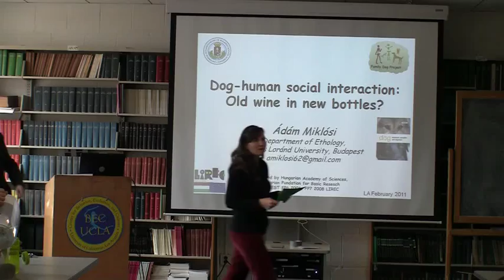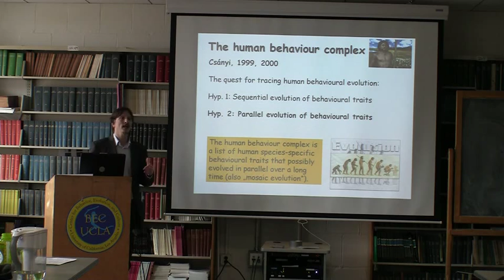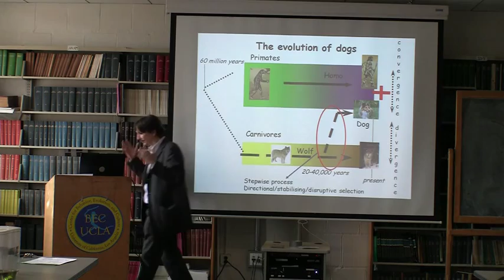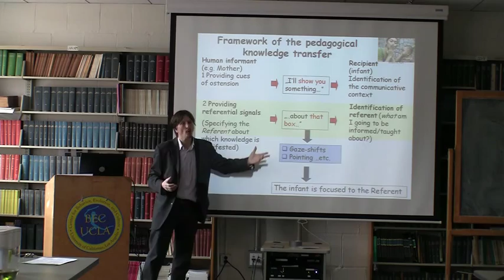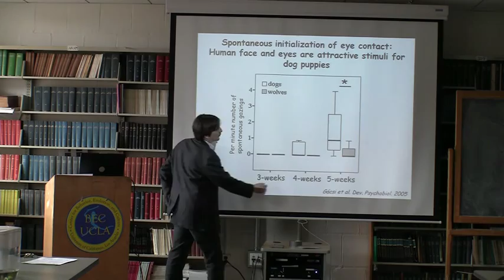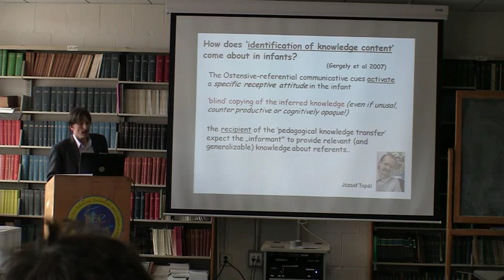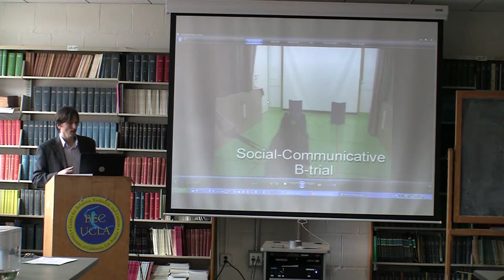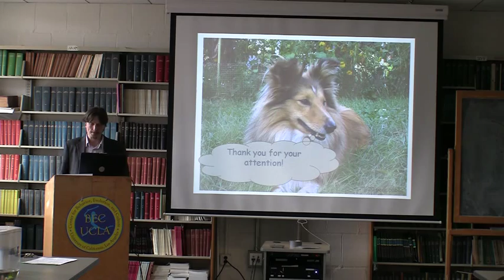Dog-human social interaction: Old wine in new bottles?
2/25/2011
Adam Miklosi - Eotvos University Department of Ethology

For longer than we can remember dogs and humans have been friends. While both humanity and dogs benefited from this relationship, science has not shown any interest in the "Whys" and "How-s" until recently. However, the last 15 years have pushed the dog into the middle ground of comparative investigations that aim to understand the evolution and mechanisms of social behavior.

In this presentation I will present a simple descriptive model for convergent behavioral evolution of dog social behavior in the anthropogenic environment. The central example will describe how in a very simple way dogs may have adapted to the pedagogical nature of humans. We have good experimental evidence that dogs can be attracted to human communicative intent, to human referential signals, and may learn about the referent. Parallel work has shown that this ability shows strong parallels to early pedagogical interaction between human infants and caregivers but rests probably on different mechanisms. In any case, the dogs' receptiveness to human social signals enhances their survival in our social niche.

Based on these findings we can put forward a more general model of social behavior in the case of inter-specific relationships, introducing the concept of social competence. It turns out that this may be particularly useful in recent research which is aimed to envisage a "new world" of human-artificial agent social interaction.